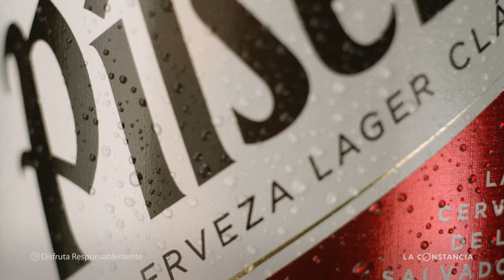Pilsener Nueva Imagen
Agencia: Ogilvy El Salvador
Director Creativo: Fernando Sandoval
Director de Arte: Alexander Membreño
Copywriter: Nelson Urquía
Social Media Manager: Edwin Arias
Productora: Garage Films
Director: Juan Cáceres
Director de Fotografía: Fernando Vilanova